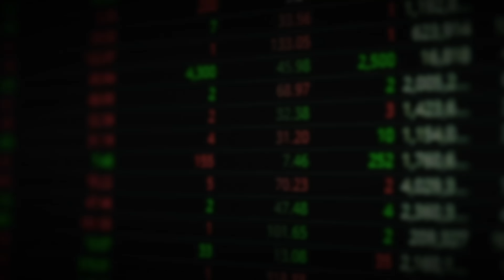전기차, 반도체 좀비 기업만 50% 육박하는 중국 경제의 민낯｜최용식 소장 2부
[최용식 박사]
21세기경제학연구소 소장
경영경제학 박사
전) 대통령직인수위원회 경제정책 멘토
전) 국회 정책연구위원 (차관보급)
KBS 및 EBS 명사초청 경제학 특강 연사

00:00 전기차, 반도체 좀비 기업만 50%, 상상을 초월하는 중국 경제
08:39 중국 부동산 문제, 최소 5~6년 걸리는 이유